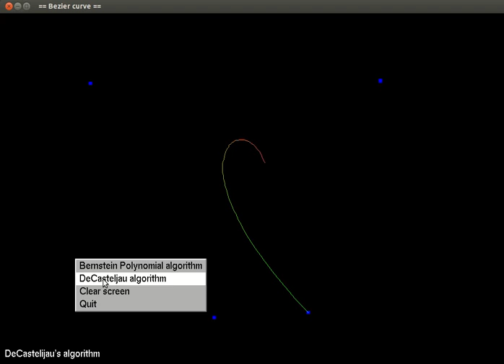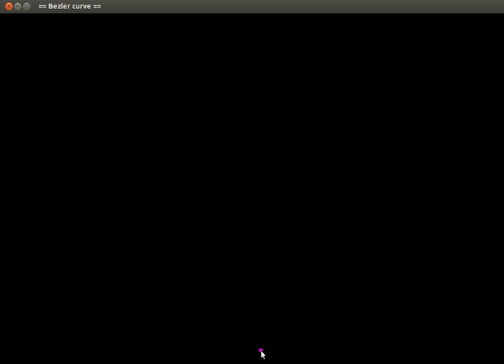Bezier curve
Bezier curve are parametric curves, which are plotted on a given set of control points. Implemented is done using two methods for computing Bezier curve:: 1) Using Bernstein polynomial 2) De-Castljau's algorithm.